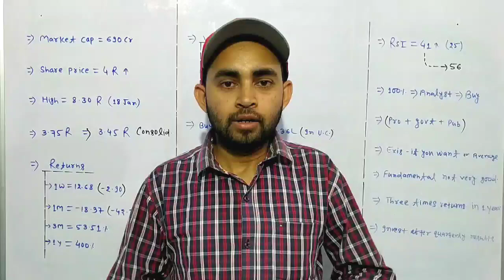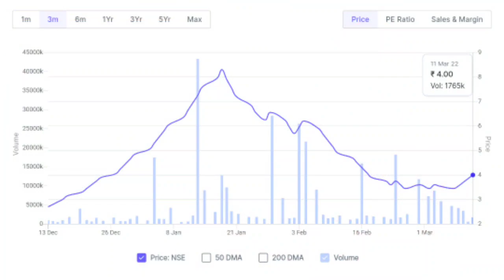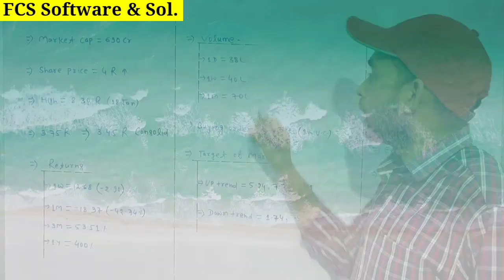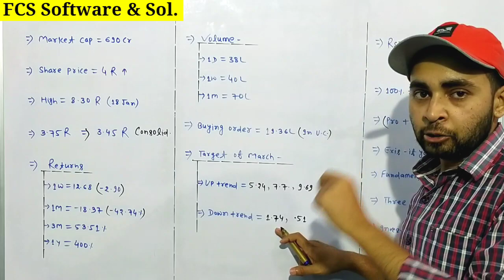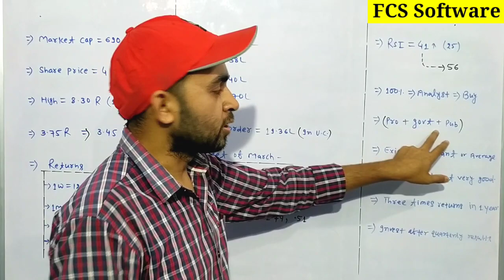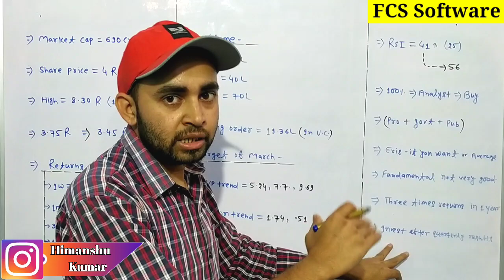FCS Software share news | FCS Software share latest news | Future Of India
In this video you will know about FCS Software and solutions ltd share latest news and updates .

FCS software
FCS software ltd
FCS software ltd company
FCS software latest news
FCS software share news today

Hash Tags -

Please Note:-